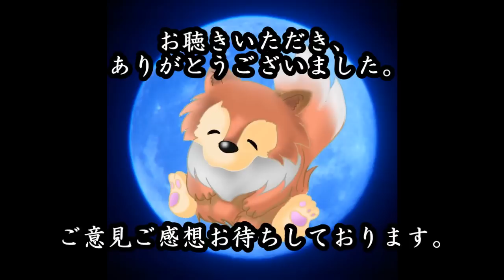１１本の新しい恐怖 【洒落怖】 ルルナルの 新刊怪談 本編三百九十八話 【怪談,睡眠用,作業用,朗読つめあわせ,オカルト,ホラー,都市伝説】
本日は最新の１１本の怖いお話しをお届けします。

本編ももうすぐ４００話…

ＯＰ                      　　　　　00:00

『カリカリ』　　　　　　　　　　　　00:25​～

『家に伝わる話』　　　　　　　　　　09:47～

『トイレの窓から』　　　　　　　　　16:52～

『天井裏から』　　　　　　　　　　　19:40～

『講義場』　　　　　　　　　　　　　39:26～

『寝言』　　　　　　　　　　　　　　48:10～

『額に入った絵』　　　　　　　　　　51:36～

『無言電話』　　　　　　　　　　　　56:45​～

『怖いような、不思議なような』　　　59:08～

『喘息キャンプ』　　　　　　　　　　01:04:18～

『霊感のある彼女』　　　　　　　　　01:06:42～

関連リンク
◆ルルナルTwitter

◆再生リスト
v=Cjh0QVl1S2A&list=PLmax5JRBi0qFNFa3MFBbGrWsXqi0Xbjeq